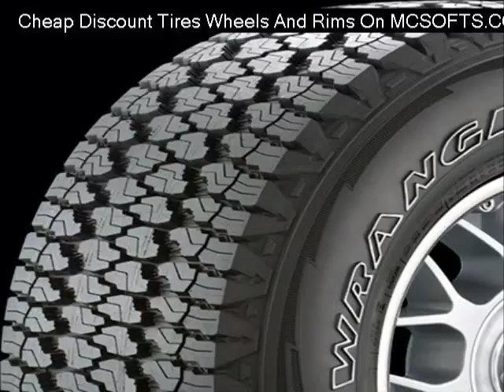helo-he835-chrome-plated-wheels Reviews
Cheap helo-he835-chrome-plated-wheels
Discount helo-he835-chrome-plated-wheels